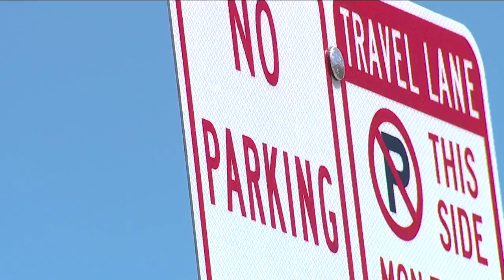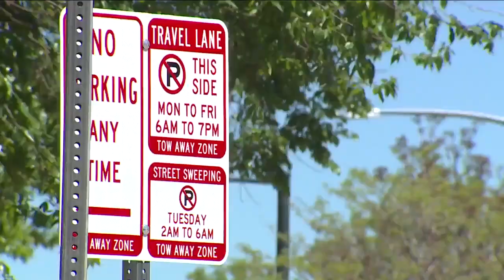Safety improvements to Denver's Lincoln Street gets mixed reactions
Take a drive on Lincoln Street near downtown Denver and you'll notice new -- and some would say -- needed changes.